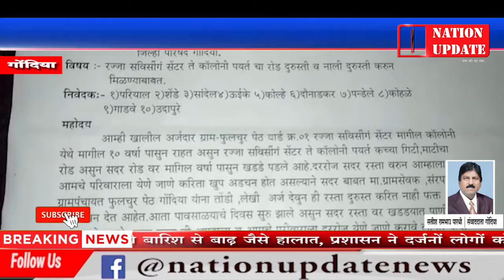फूलचूर टोला सर्विसिंग से ऋषि कॉलोनी की रोड ही हालत बद से बत्तर ||शिकायत के बावजूद नही हुई कार्यवाही